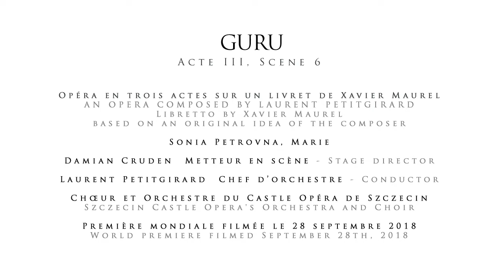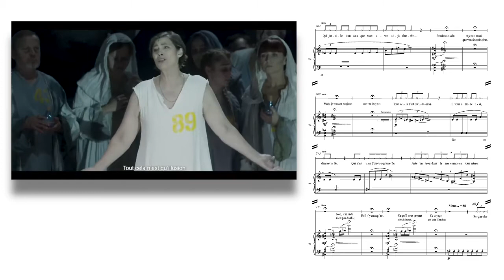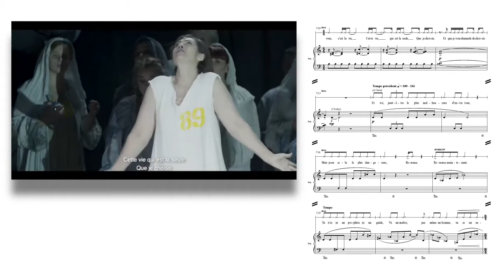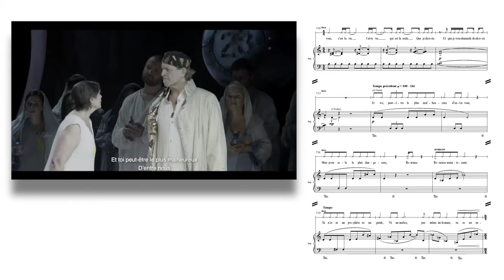GURU Act 3, Scene 6 Opera by Laurent Petitgirard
World premiere of the opera "GURU" by Laurent Petitgirard, libretto by Xavier Maurel.
Published by OSF Productions
Act 3, Scene 6
Orchestra and Choir from the Szczecin's Castle Opera.
Conductor Laurent Petitgirard
Stage director Damian Cruden
Sonia Petrovna, Marie
Huub Claessens, Guru
Filmed September 2018 at the Castle Opera